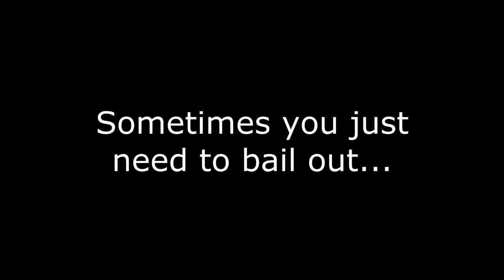Bully HGV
We are lucky in this country. We don't have a system where smaller road users need to get out of the way of larger road users. Everyone is equal. not in the mind of this driver